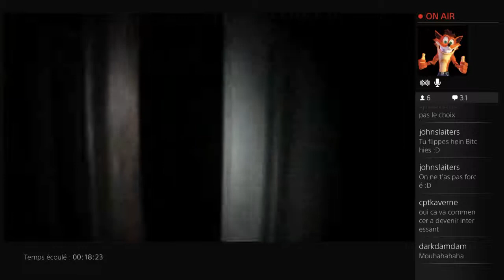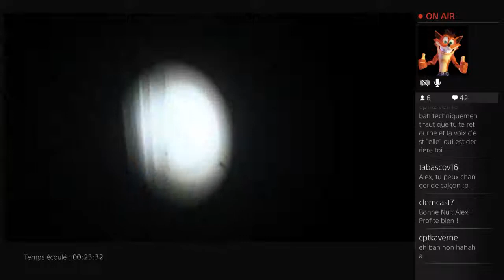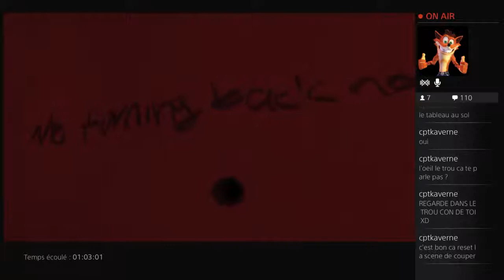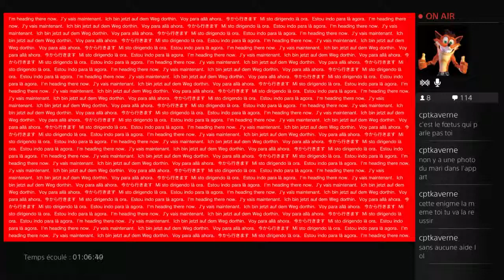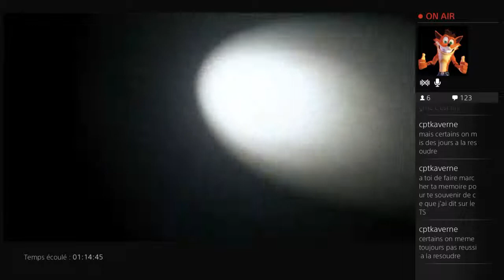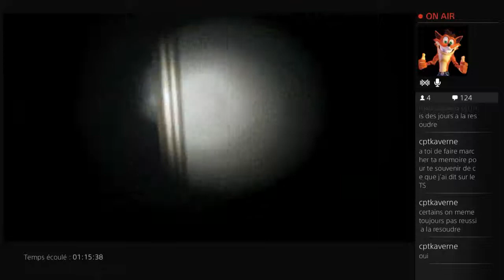[Live] Le teaser jouable de Silent Hills / P.T. (PS4)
Rediffusion du live du 17 août 2014 sur P.T. le teaser jouable de Silent Hills, celui ci n'a aucun rapport avec l'histoire du prochaine épisode de la série des Silent Hill dont le scénario sera co-écrit par Hideo Kojima et Guillermo Del Torro. Ce teaser permet néanmoins d'avoir un aperçu des "futurs" graphismes du jeu, cependant avec la difficulté de certaines des énigmes, la démo pourra vous durer une dizaine d'heures pour le finir mais aussi de le recommencer pour voir si vous n'avez pas rater un détail. Cependant faites attention au volume de la vidéo, SCREAMERS INSIDE !

Mon Twitch (sera bientôt remplacé par ma chaine perso sur la LiveingRoom)
Ma chaine perso LiveingRoom (encore en construction)